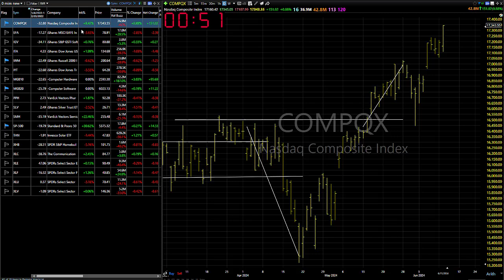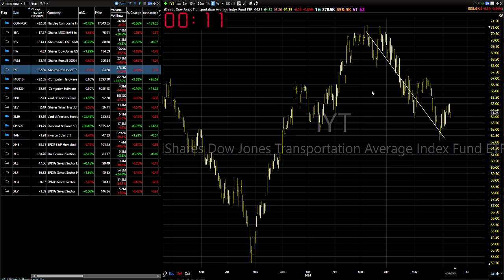06/12/24 Continue To Look To Buy (With The Usual Caveats): Dave Landry's Market In A Minute